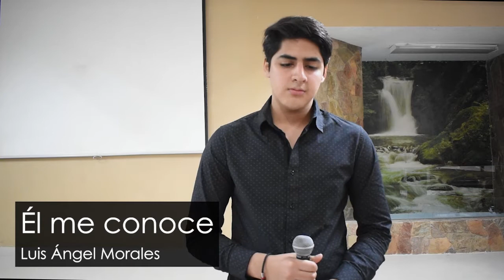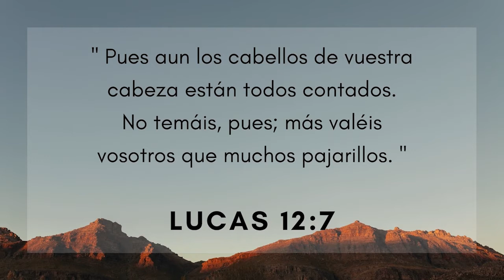Él me conoce Luis Ángel Morales